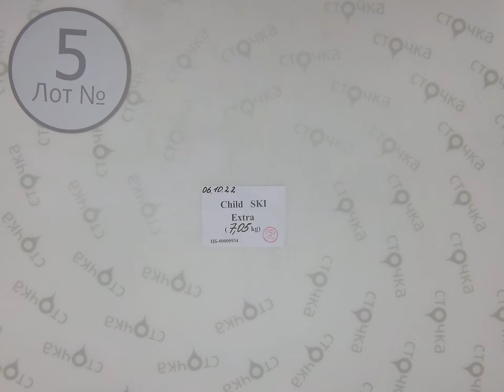Child SKI extra 5, секонд хенд одежда оптом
Child  SKI extra (Лот №5)
Детский горнолыжный микс (секонд)
Страна: Германия
Сезон: Зима
Цена за кг.: 8.4 евро
Цена за мешок: 59.22 евро